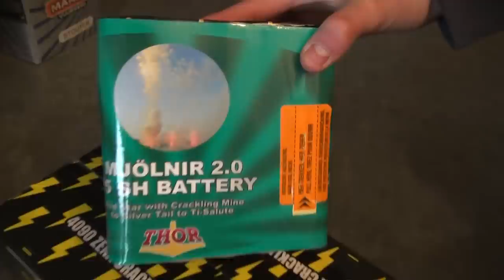€300 vuurwerk cakes in 1 KEER Afsteken!